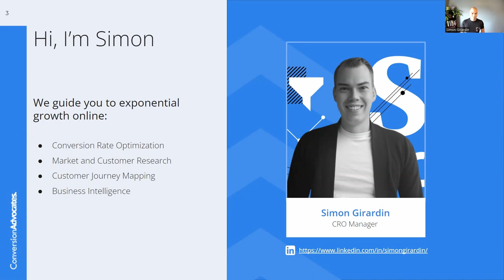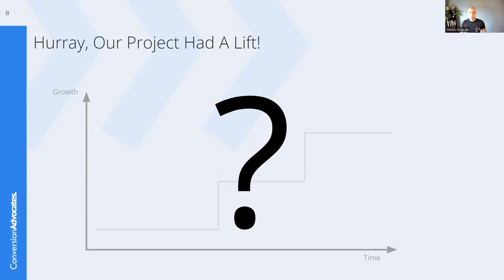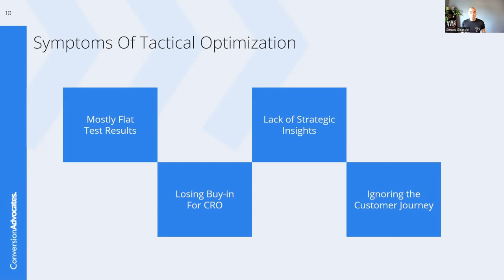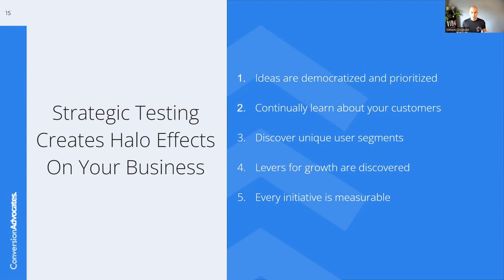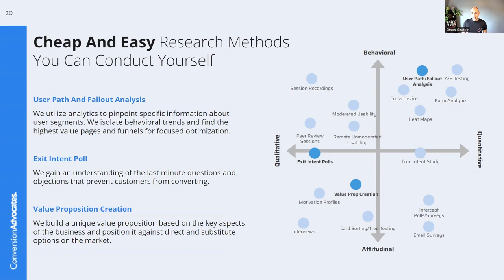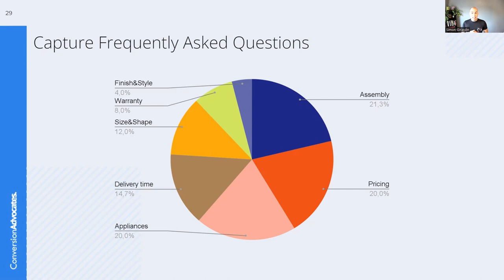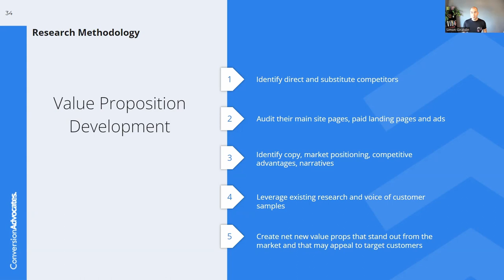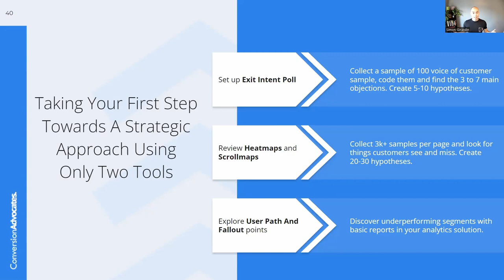CRO Strategy: The Importance Of Testing Strategically with Simon Girardin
CRO Strategy

Learn how to leverage research and testing to uncover cro strategic insights that will create value on their own beyond upflits and revenue, and that renew buy-in with your stakeholders.

🚀 Unlock the power of strategic testing to propel your business to new heights! In this in-depth presentation, we dive into the world of qualitative feedback, explore various research methods, and reveal customer-centric techniques that can reshape your market strategy. Join us to learn from real-world examples and actionable steps that will redefine how you approach optimization and customer satisfaction.

Chapters with Timestamps:
00:00 - Introduction: Embracing the Potential of Strategic Testing
03:12 - Qualitative Feedback & Research Methods: Extracting Invaluable Customer Insights
07:46 - Crafting a Research Roadmap: Balancing Impact and Feasibility
11:55 - Research Methodology Examples: Unveiling the Influence of Insights
15:20 - User Path & Funnel Analysis: Bridging the Gap in Conversions
18:40 - Exit Intent Polls: Gathering Genuine Feedback for Lead Generation
22:05 - Value Proposition Development: Creating a Compelling Customer Connection
26:30 - Key Takeaways & Actionable Insights: Shaping Strategies for Success
30:15 - Implementable Research Methods: Steps to Transform Your Approach

Don't miss out on the chance to reshape your business trajectory through strategic testing. Join the conversation on LinkedIn and embark on your journey towards optimized success!